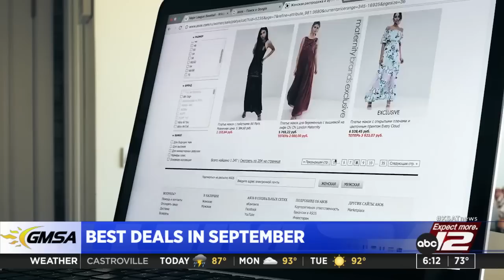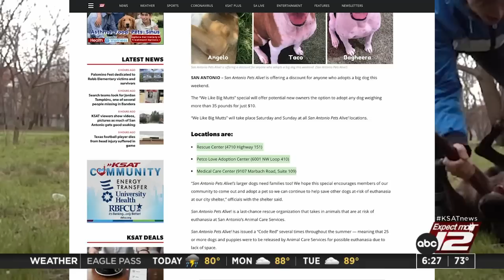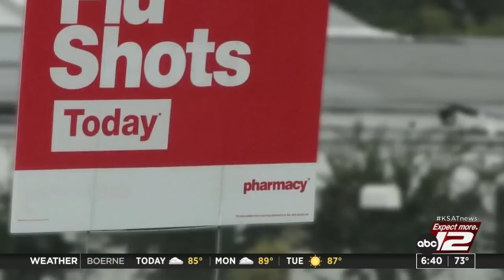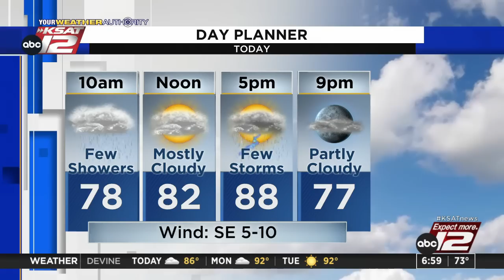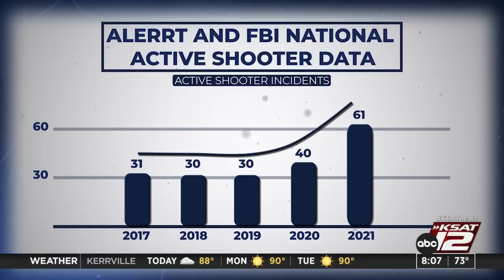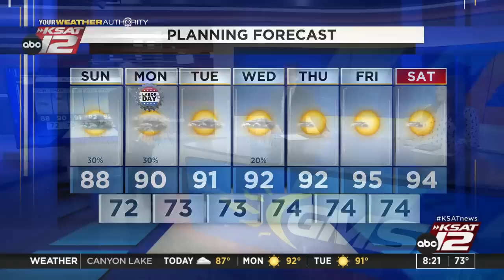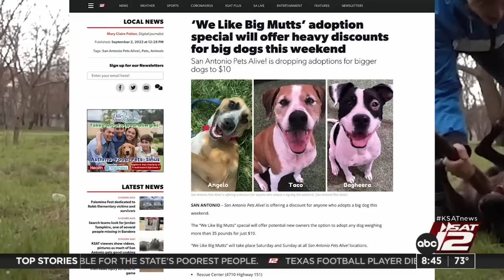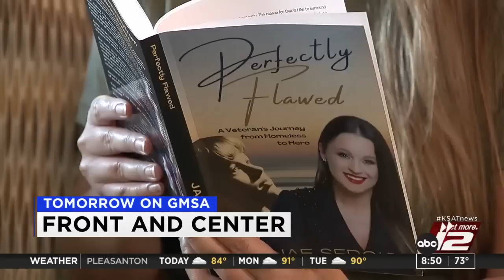GMSA Weekends : Sep 04, 2022